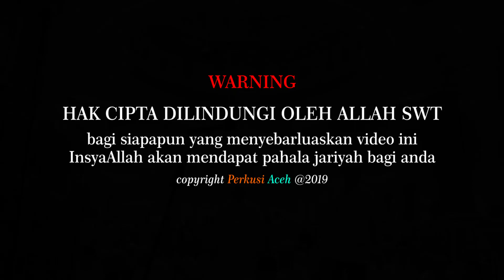IRAMA YASSER DOSARI, Isya Mlm Ke 26 Rmdhn (QS. Al Hasyr, Al Munafiqun) Syeikh Hamam ش همام تاج السر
IRAMA MERDU, Shalat Isya Malam Ke 26 Ramadhan (QS. Al Hasyr dan Al Munafiqun), Syeikh Hamam Taj Elsir Abu Zaid Mustafa, ش همام تاج السر
Masjid Agung Al Makmur (OMAN) Banda Aceh

“Demi Allah, sungguh satu orang saja diberi petunjuk (oleh Allah) melalui perantaraanmu, maka itu lebih baik dari unta merah.”